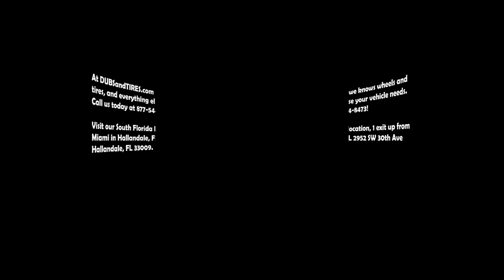Vertini Wheels Rims and Tires Free Shipping in the US Call US Financing Available